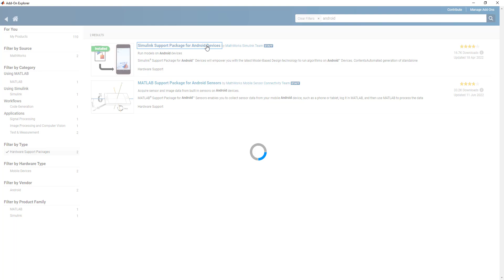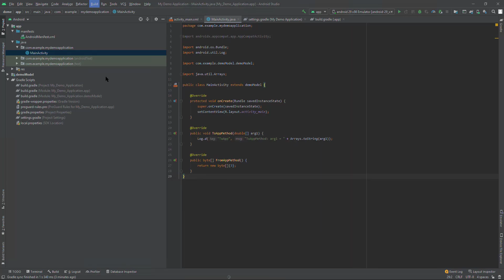What is Simulink Support Package for Android Devices?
You can design signal or image processing algorithms in Simulink®, fine-tune them, and, with a click of a button, you can deploy the finished models as applications to your Android™ device.

Simulink Support Package for Android Devices includes a wide array of Simulink blocks. They can access the sensors on your device, capturing and playing audio or video; creating customizable UI widgets such as sliders, buttons, text, or scopes; and communicating with other devices through interfaces such as TCP/IP, UDP, USB Serial, or Bluetooth®. With the MATLAB® Function block, you can incorporate MATLAB code into your Simulink model for deployment.

The support package generates Android Studio–compatible projects, and, if needed, you can create and integrate a custom user interface. It is also possible to generate code for an algorithm developed in Simulink and integrate it within an existing Android application using Android Studio.

The support package comes with plenty of ready-to-deploy examples spanning across different domains including audio processing, Image processing, IoT, machine learning, and deep learning. It also includes examples that showcase additional capabilities such as communicating with embedded development boards (for example, an Arduino® or a Raspberry Pi™).